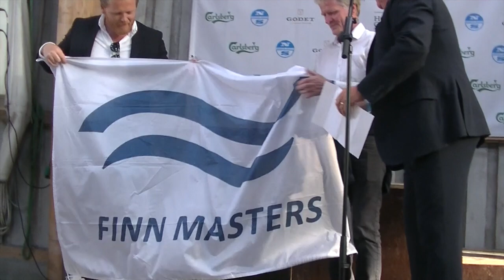2019 Finn World Masters Opening and Practice Race